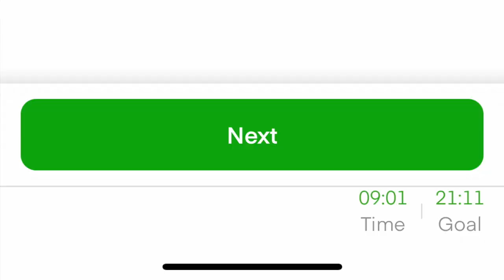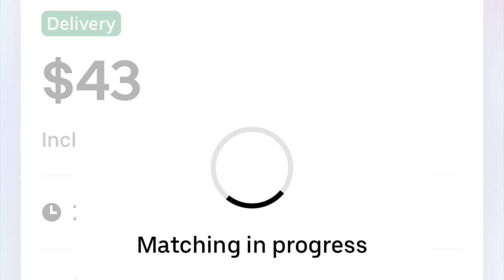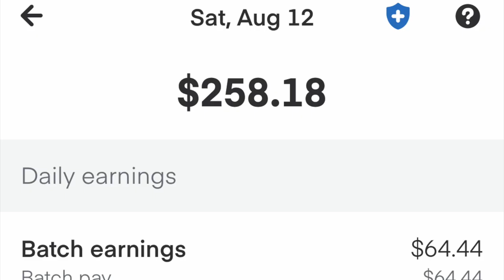I took EVERYTHING... was it worth it?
What's up everybody! Hope you're all doing excellent!
Instacart is been rough, I'm not gonna lie... But the most important thing is to know how to come out with good results at the end of the day. Adapting and taking different orders than what we are used to, and being quick shopping is SO key doing this. Taking advantage of every opportunity & not wasting a single acceptable order... That's what I've been doing that lately in order to keep on with the hustle! I hope this serves as motivation for you guys!